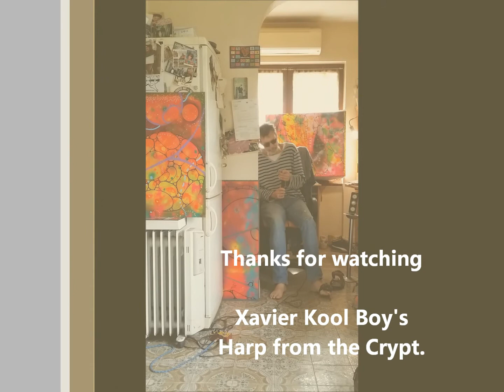Can't Buy No Style - The Hairy Nipples + bonus Harmonica from Xavier Kool Boy's Colorful Crypt.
See me need to go for a pee at 0:46, and then again at 1:25... Fuckin' urgent man.

Anyway, a great track from the Hairy Nipples.
Now you know how I finally met my next door neighbors.

Hope you enjoy the sound.

Xavier Kool Boy